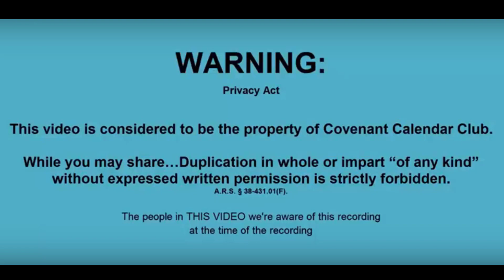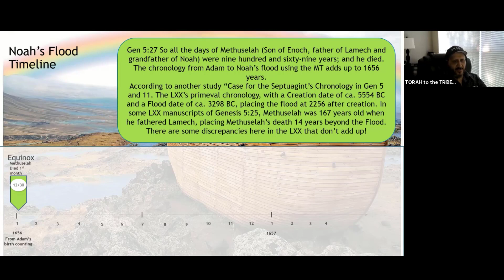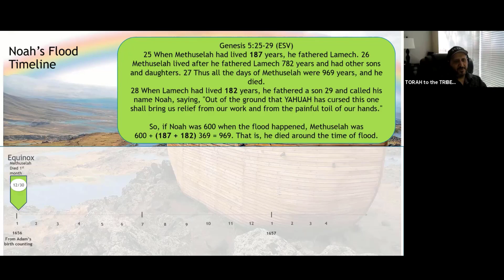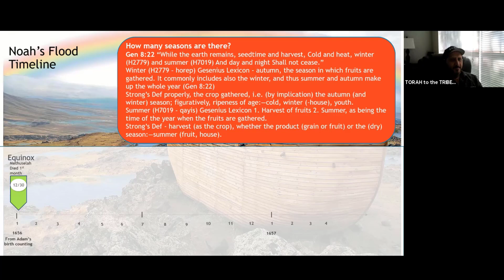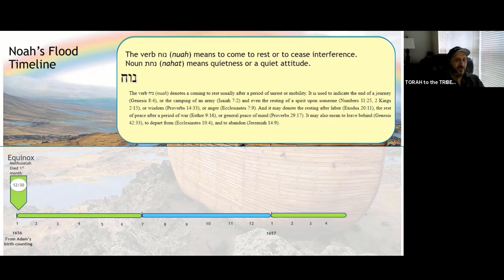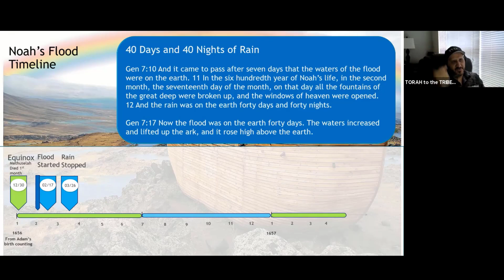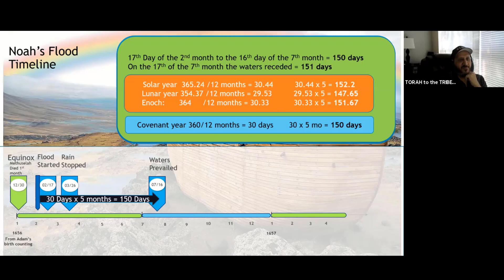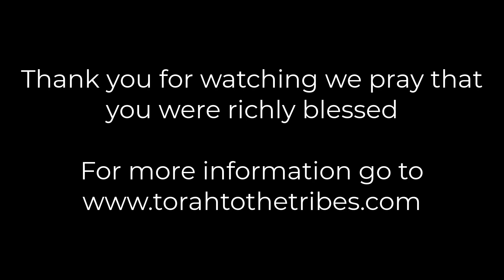Noah's Flood Timeline Part 1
We are teaching the timeline of Noah's flood as it is written through the perspective of a 360 day year calendar composed of 30 day months.

In addition, we will bring forth the correct counting of days that when compared with other calendars will emerge out of the depth of the seas unscaved.